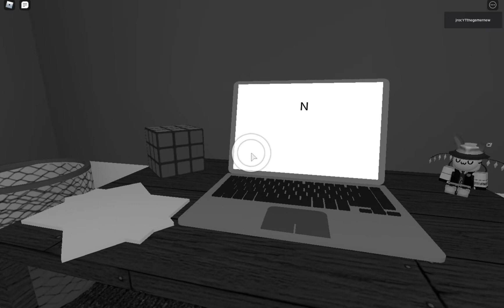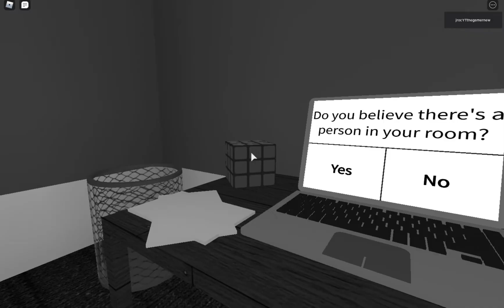the survey it's not bad